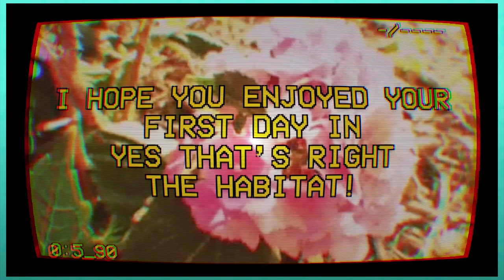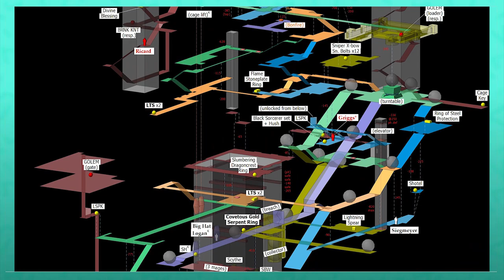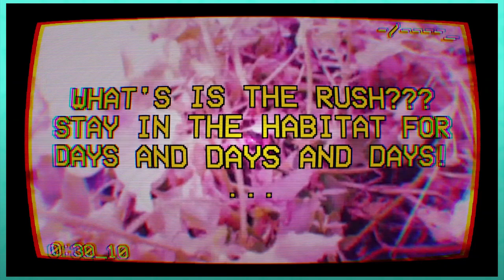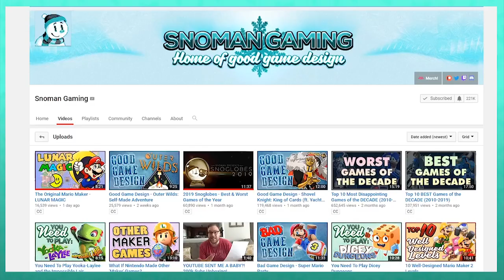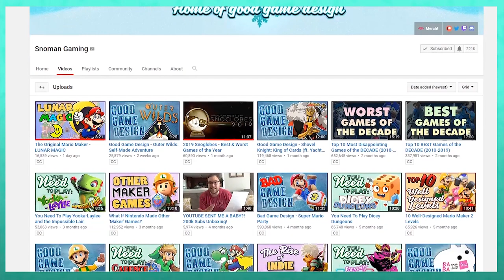Please, go play... Smile For Me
In Smile For Me, you have joined a community for unhappy people: The Habitat. Your job is to interact with the whacky individuals and do what you can to improve their moods. Just one thing. DO NOT stay up past curfew...

Smile For Me Steam description:
"A heartbroken clown, wayward souls, and juicy mechanical lips. As “The Big Event" draws near, help the troubled residents of the Habitat and de-mask the mysterious Doctor Habit... before it's too late."

Smile For Me completely caught me off guard! I thought I was playing a jovial game, with a gimmicky gameplay mechanic. Turns out this game has one of the most immediately compelling tones I've ever experienced. My Smile For Me review is nothing but positive, and I cannot recommend it enough!

So Please, Go Play Smile For Me!